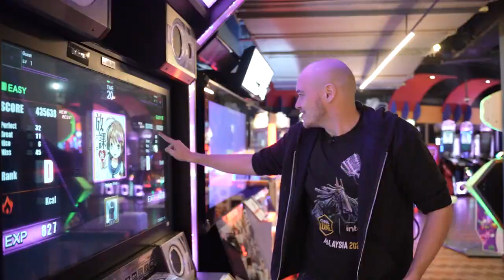Armel sucks in dancing LOL - ESL One Malaysia